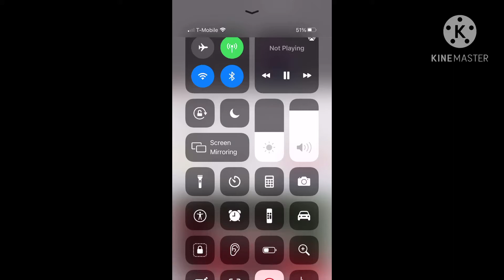George Pg Crying (LONG VERSION)